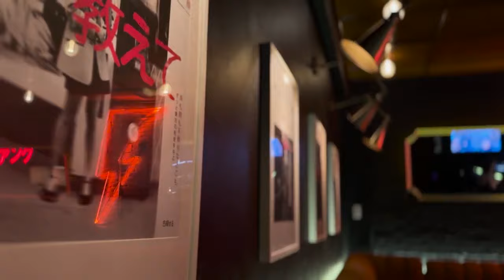NO SOY UNA PRINCESA, SOY UN DRAGÓN | Ana Claudia Talancón | La entrevista con Yordi Rosado